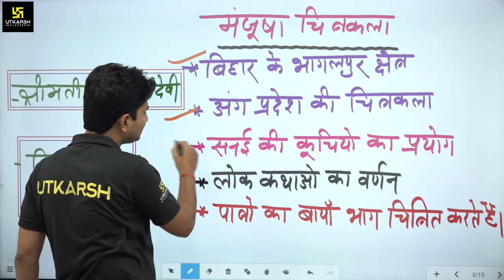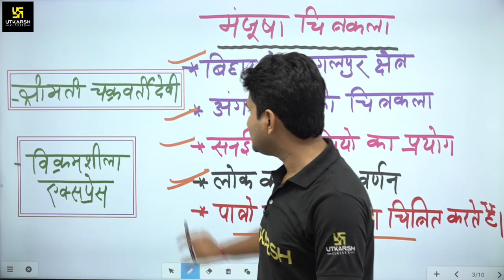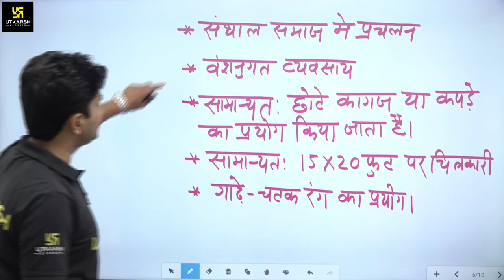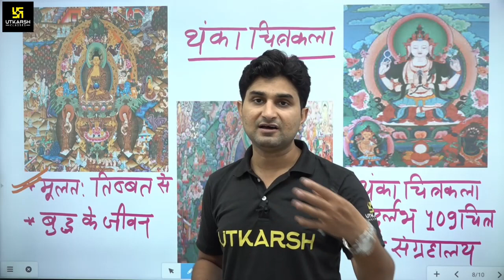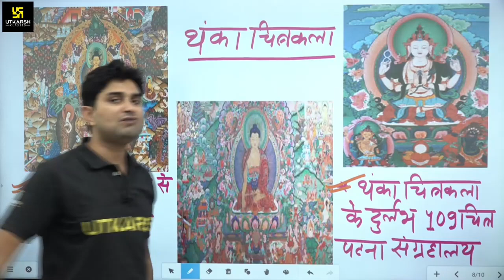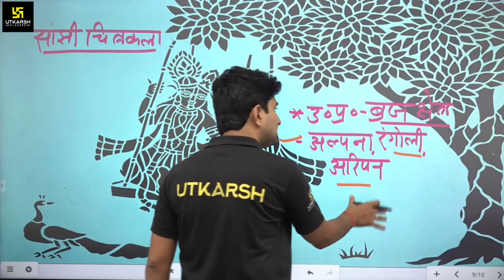Paintings of Bihar | बिहार की प्रसिद्ध चित्रकलाएँ | Complete Details | Special GK | Surendra Sir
बिहार सभी प्रतियोगी परीक्षाओं की शानदार तैयारी करवाने के लिए Surendra sir  लेकर आए है  बिहार की प्रसिद्ध  चित्रकलाएँ   | इस  विशेष Video में सर द्वारा आपको चित्रकलाएँ की सम्पूर्ण जानकारी दी जा रही है। तो अंत तक जरूर देखे |